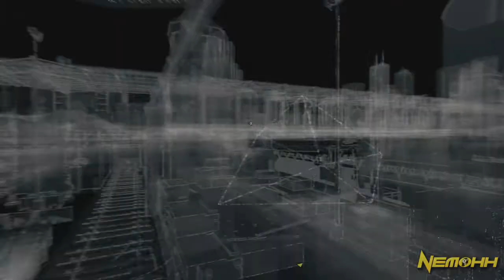Watch Dogs Lets Play! Part #7 Not the Pizza Guy! (HD Walkthrough)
This is the 6th part of my full Watch_Dogs Walkthrough!